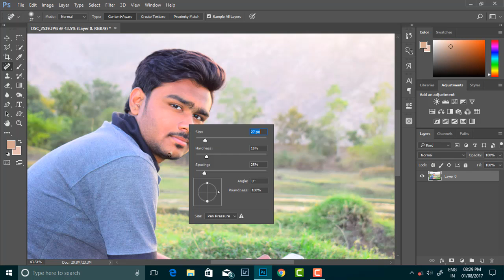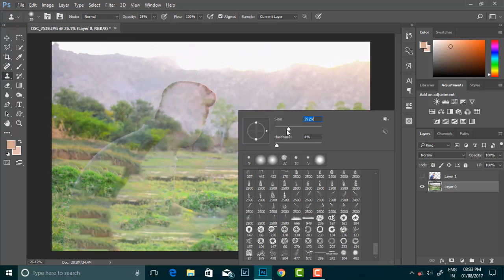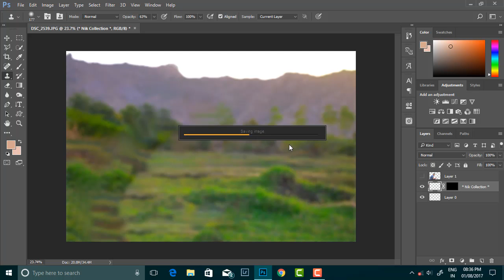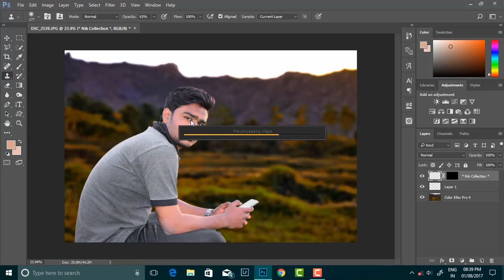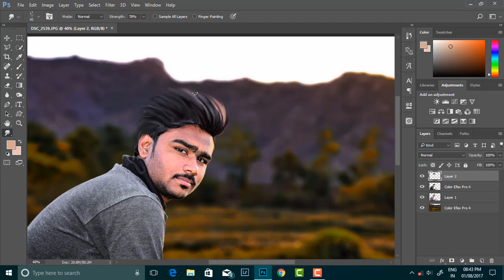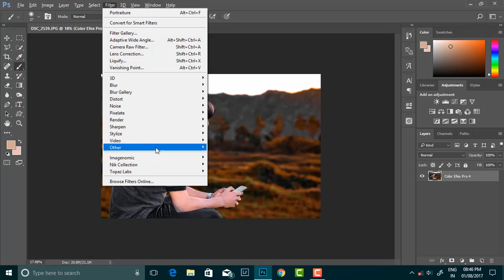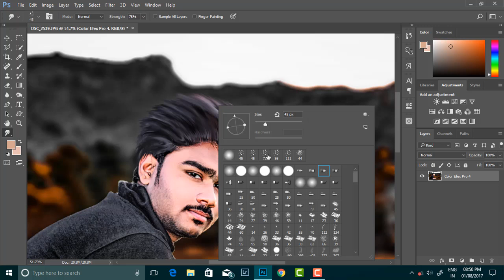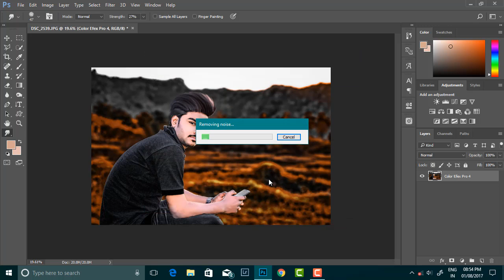Photoshop Tutorial - Real CB Editing in Photoshop cc & cs6 | CB Edit New Tutorial 2017 | WARM